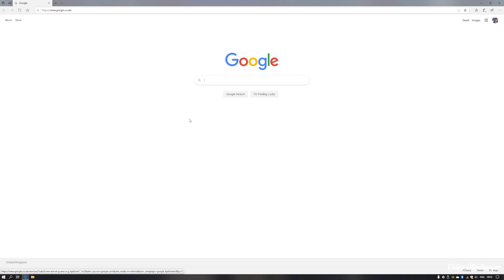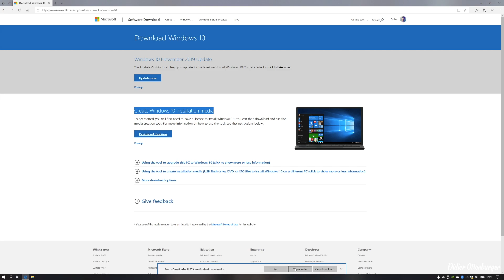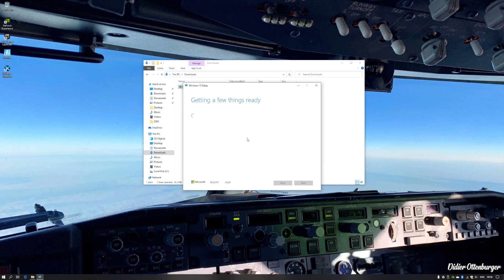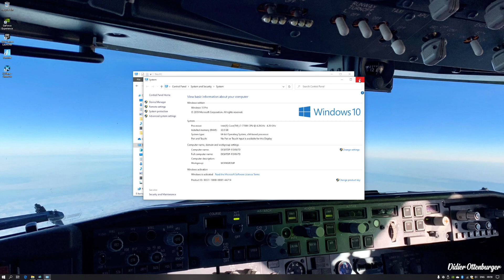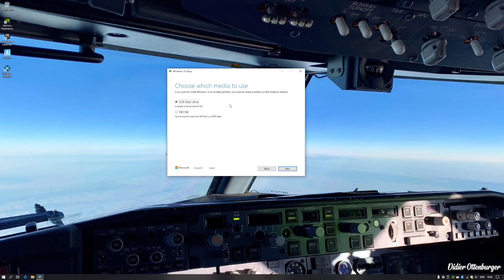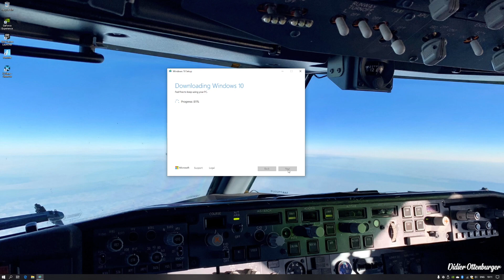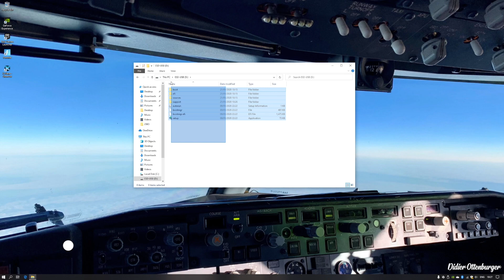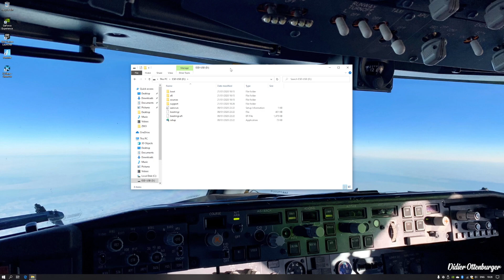How To Make A Windows 10 Bootable USB Flash Drive - 2020